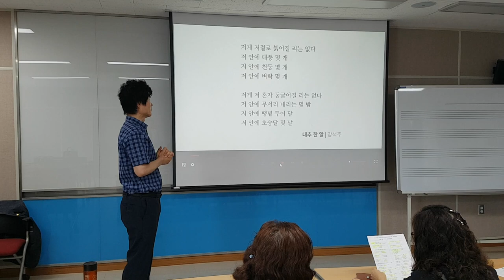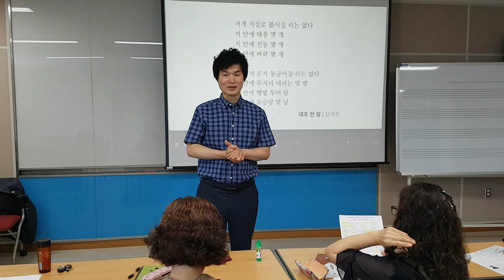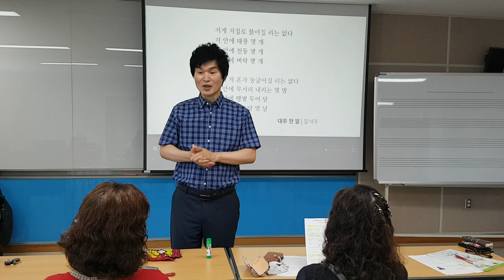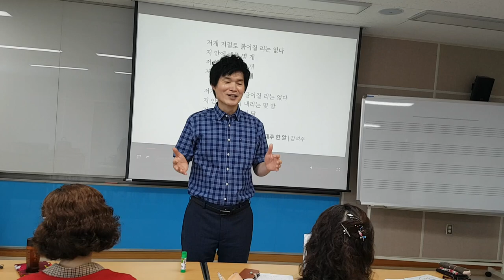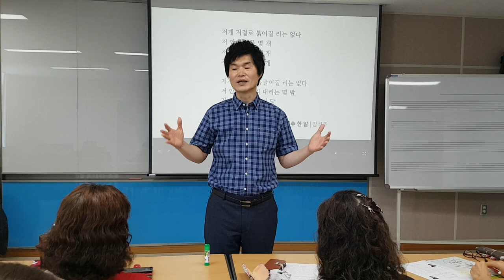충북대학교 여름학기 종강 수업,"여름에 행복한 책읽기"-독서,책읽기,명품스피치,말 잘하기,웃음,인생,힐링,유머,웃음치료,레크레이션,치매,서요석,